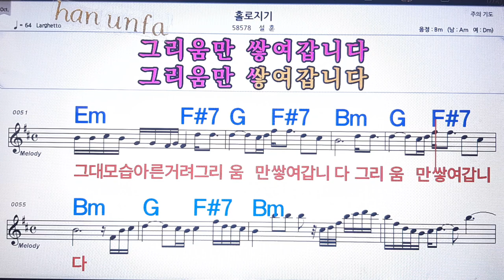홀로지기/설훈💋노래방 반주*기타 코드 악보*가라오케💖Karaoke*Sheet Music*Chord*MR